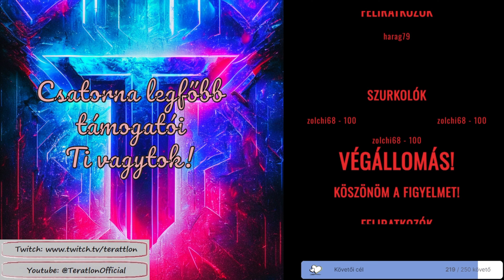Tavern Manager Simulator Magyar Bemutató [4K]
► A VOD 4K minőségben IS megtekinthető!

Ha élőben szeretnétek mindezt átélni, Twitchen megtaláltok. Találkozzunk ott!
Élő streamek: Kedd / Szerda / Csütörtök 13-14 órától!

► Leírás:

Tavern Manager Simulator: Egy FPS nézetű kocsma/konyha szimulátor, ahol megörököltünk egy lepukkant épületet egy fantasy királyi vár tövében. Célunk az üzlet beröffentése, ételek, italok és a vendégek jólétét figyelve. Solo játék, eléggé pörgős tud lenni, de szerencsére iciny-piciny tündérsegédeink sokat segítenek az automatizációban, pár falatért cserébe. Ebbe a kis játékba csöppenünk bele, köszönhetően a játék fejlesztőinek, akiktől a kulcsot kaptam Keymail-eren keresztül! Zorall arcok! Köszönöm! A játékhoz Twitch integráció is készült, amivel nevesíthetőek a nézők.

► Tartalom:
0:00:00 - 🎮Kezdés
0:06:38 - ⬇️Tutorial
0:18:42 - ⬇️Szint 2+3 - Apróbb fejlesztések
0:49:46 - ⬇️Mapséta
1:07:05 - ⬇️Szint 5? KolbászSör!
1:25:02 - ⬇️Pörögjön az üzlet!
1:50:32 - ⬇️Eddig nehéz volt? Majd most!
2:26:54 - 🛑Outro